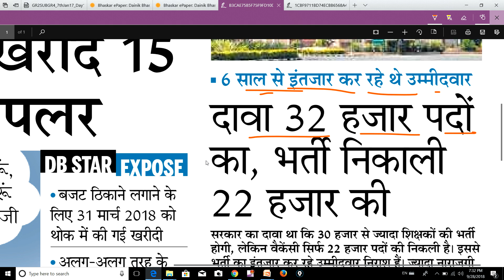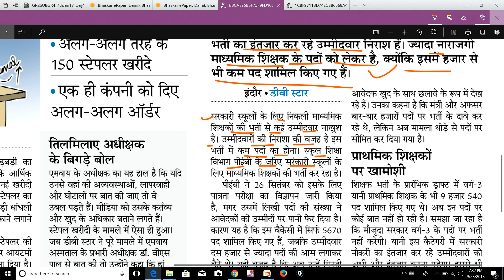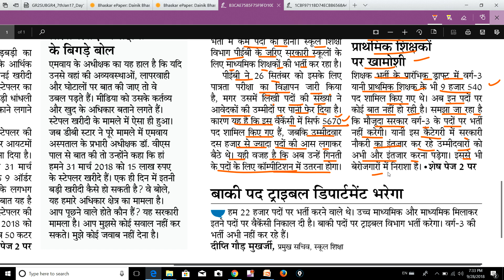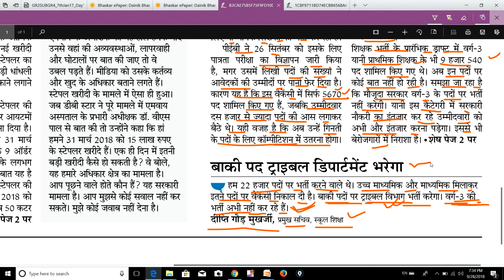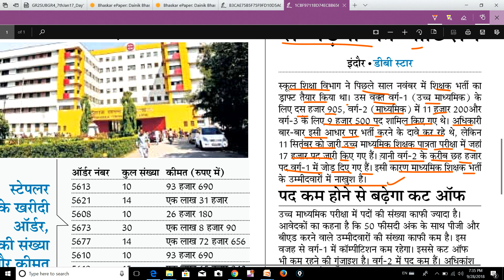SHIKSHAK BHARTI 2018 // इस बार वर्ग-3 की भर्ती नहीं होगी // आया बहुत बडा UPDATE !!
NAMASKAR DOSTO..IS VIDEO M BAAT KRENGE KI SHIKSHAK BHARTI 2018 // इस बार वर्ग-3 की भर्ती नहीं होगी  // आया बहुत बडा UPDATE !!

GENERAL HINDI

GENERAL HINDI